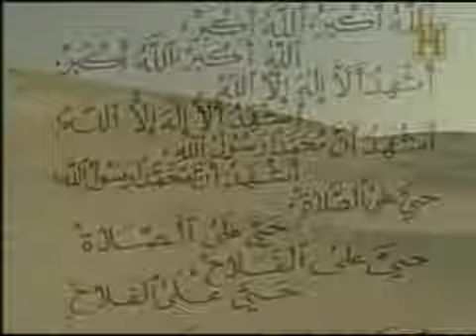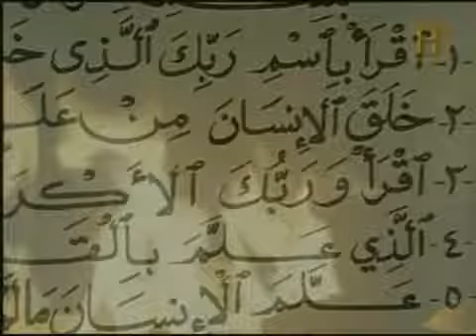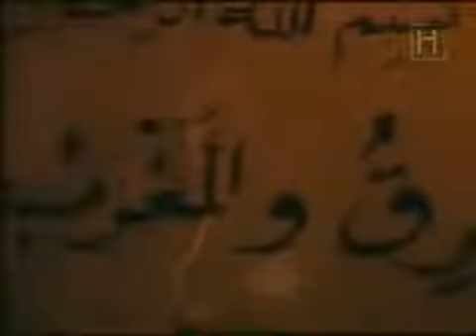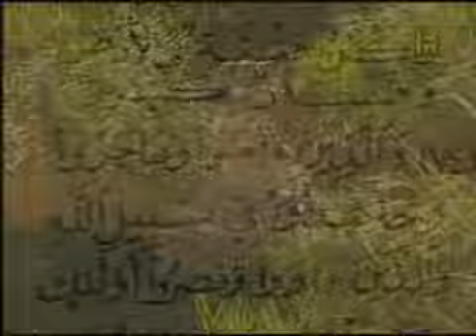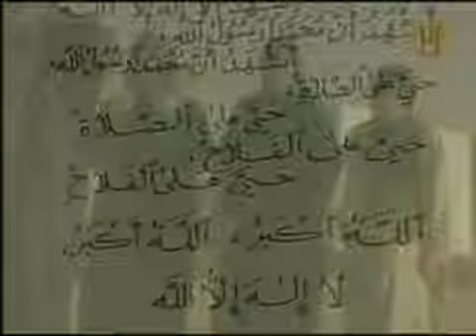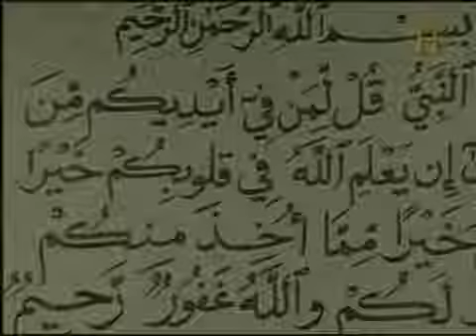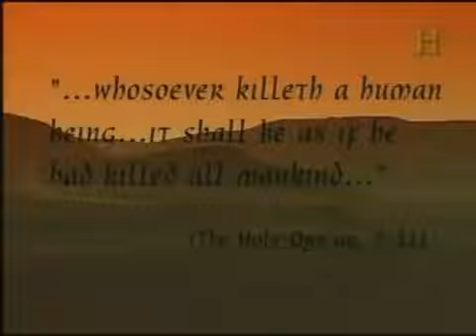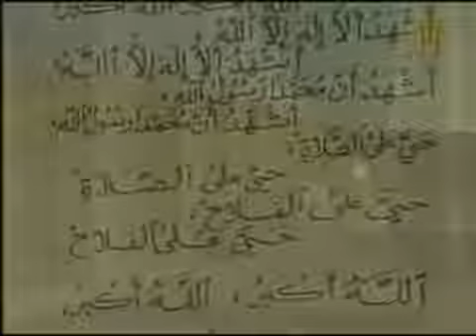Mahoma, el profeta del Islam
Muhammad Mahoma - El Profeta Del Islam Canal Historia Genero: Documental Idioma: Español Duracion: 43 Minutos Emision y Dirección:History Channel SINOPSIS: Este documental del Canal Historia.

Capitulo 1 de la Clase Introduccion a la religion musulmana del Curso de Hasbara nivel 2.

El profeta Mahoma mercader y profesor gentil que hace mas de 1400 años trajo un mensaje de esperanza, serenidad, tolerancia y paz.

MAHOMA. EL PROFETA DEL ISLAM. Documental.

Puedes descargar toda la serie de 16 capítulos en el link a continuación: ¡Revive los hechos más asombrosos de nuestro pasado! Reporteros.